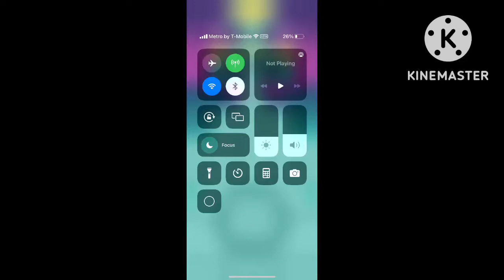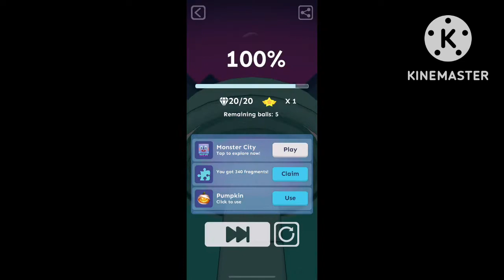Rolling Sky Sci Tech But It Syncs With Thundershocker1 - Shutdown OST The Devil’s Requiem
Hello Guys And As You Can See This Is A Video Of Rolling Sky Sci Tech But It Actually’s Syncs With Thundershocker1 - Shutdown OST The Devil’s Requiem